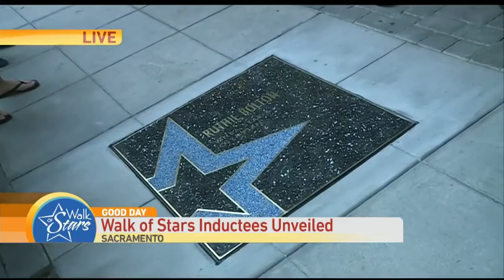Walk of Stars Unveiling Pt. 2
Alisa is in downtown Sacramento where the Walk of Stars unveiling ceremony is kicking off.